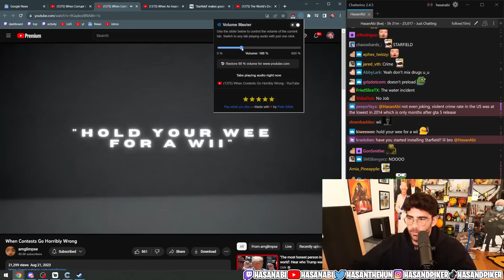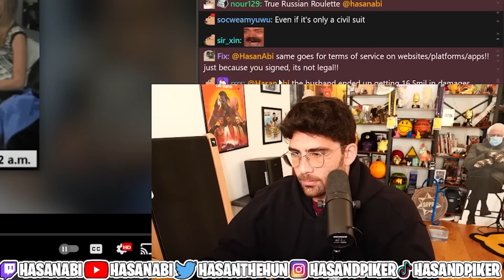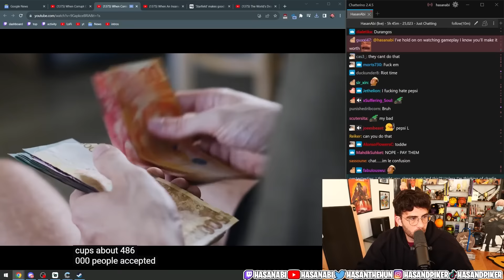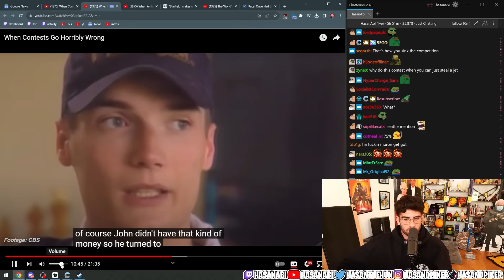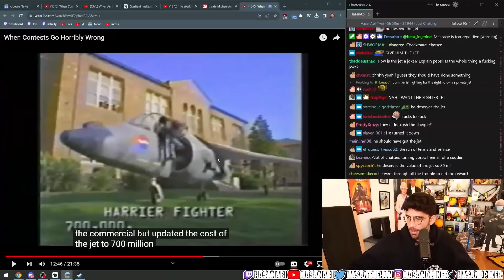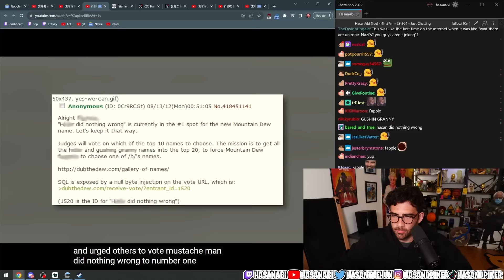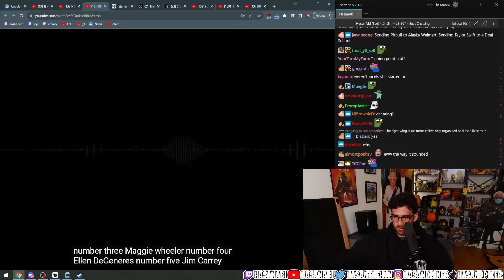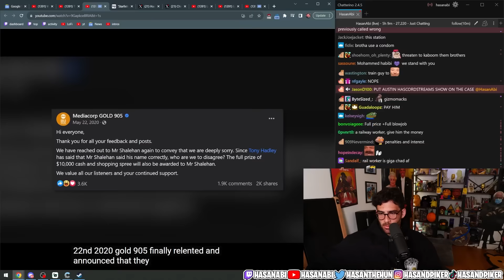When Contests Go Horribly Wrong | Hasanabi Reacts to amglimpse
Hasan reacts to a mini-documentary covering some of the most insane and infuriating contests that have gone wrong in quite ridiculous ways!